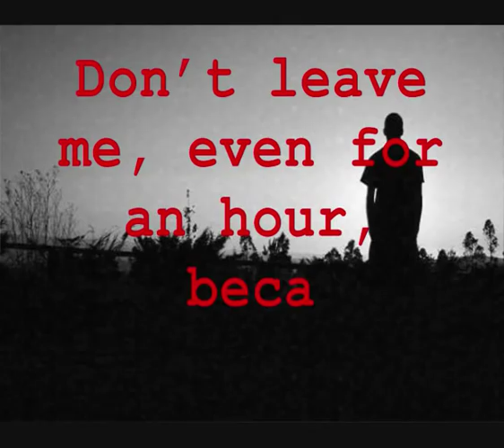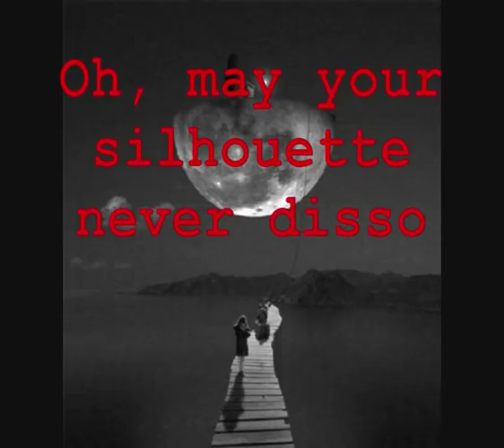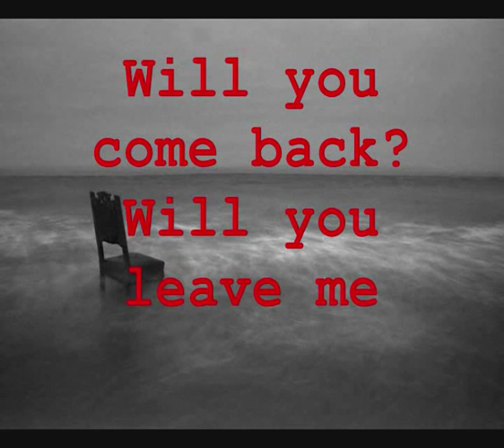Pablo Neruda - Sonnet XLV